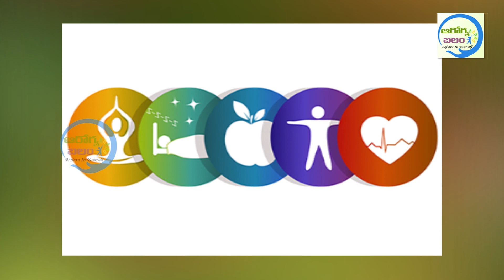Not just working at home Do you need to protect your health as well? || Arogya Balam